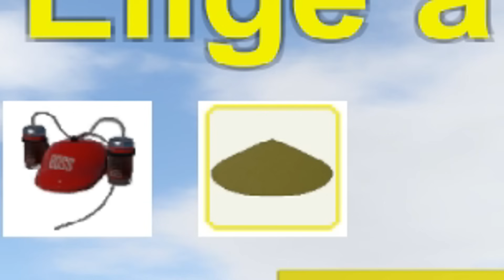MI PACIENCIA Vs NUEVA CAMPAÑA - GUTS & GLORY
DISCORD (el link caduca pronto, si este link no funciona, buscad link en el ultimo video que haya subido)

Si queréis apoyar el canal, aquí podéis aportar lo que queráis

Capturado usando OBS STUDIO, a 1080p, 60 fps.

Mi PC:
CPU: i7 6700K (4GHz)
RAM: 16 Gigas HyperX Savage DDR4 2133 PC4-17000
Tarjeta gráfica: EVGA GeForce GTX 1080 SuperClocked GAMING ACX
Placa base: GIGABYTE B150 HD3P
Teclado: OZONE STRIKE PRO
Ratón: SHARKOON FIREGLIDER
Micrófono: ModMic 5.0 (es independiente de los auriculares, se pega en cualquier auricular o superficie)
Torre: Hummer ZX
Webcam: Logitech C920
Silla: DXRacer Racing Pro